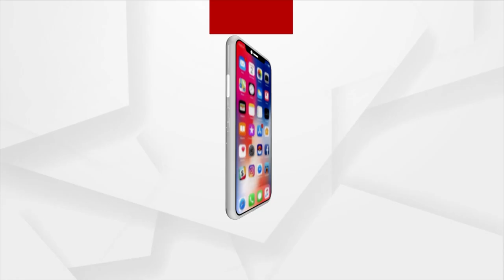Prime Minister Modi In Indonesia Visit